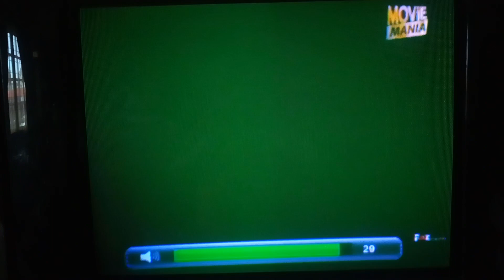Locke - Movie Mania Intro